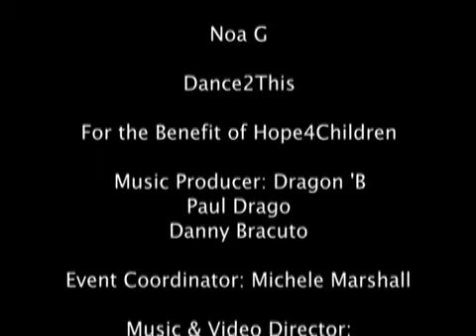FANTASY BEYOND BEAUTY (EXOTIFIT'S 1ST YEAR ANNIVERSARY).flv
Maria Amor & The Exoti-Angels debut performance at our Fantasy Beyond Beauty Show at Dragonfly on 9/7/2010.